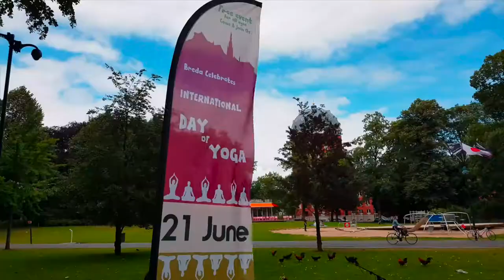International Day Of Yoga 2018 Breda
On 21 June it's "International Day of Yoga"
This session was held at Park Valkenberg in Breda, The Netherlands.

Iyengar Yoga by: Pascal Poell

Used with kind permission of Richard Raaphorst.

Camera and video editing by: Hans van Lint